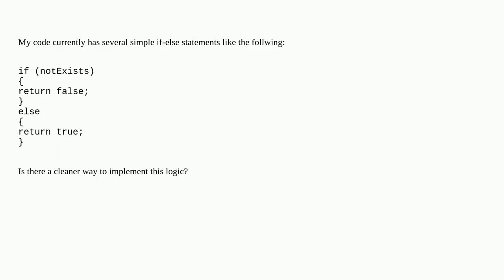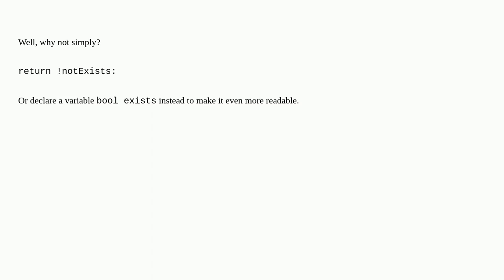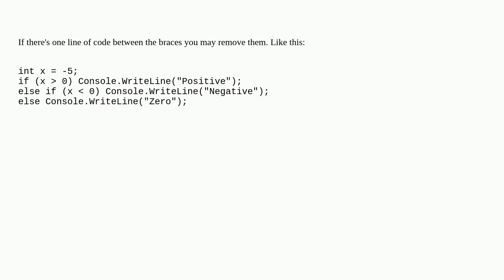Cleaner way to use simple if-else statements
A special thanks goes out to the community

  if-statement c#